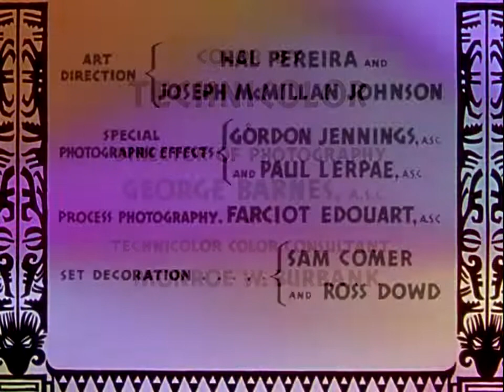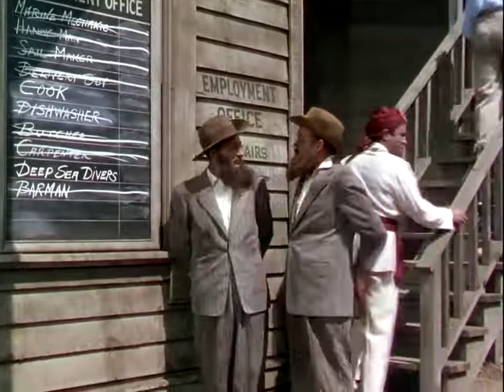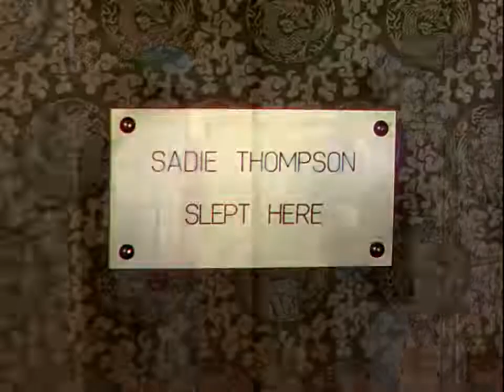De Tanga e Sarongue (1952) - Filme de AVENTURA Legendado.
Melbourne, Austrália. Harold Gridley (Bob Hope) e George Cochran (Bing Crosby), artistas americanos do vaudeville, se apresentam na cidade. Logo eles precisam fugir, pois se envolveram com uma jovem que quer casar com George. Vão parar em uma localidade onde Ken Arok (Murvyn Vye), um príncipe, procura mergulhadores, mas esta difícil encontrar algum, pois os 4 contratados não voltaram da ilha de Arok e atribuem isto a Bogatan, um enorme polvo. O príncipe diz que isto é uma lenda e que o ocorrido com os mergulhadores foi só um acidente. Sem ter consciência da situação e precisando de emprego, Harold concorda em mergulhar para o príncipe, que quer achar um tesouro. Então viajam para Batu, a paradisíaca ilha de Arok. Ao chegarem lá são muito bem recebidos por sensuais nativas, mas a princesa Lala (Dorothy Lamour), uma bela jovem, diz para Arok que mandar os americanos mergulharem é assassinato a sangue frio. Naquela noite, após uma festa em homenagem a George e Harold, Lala se dirige para George e lhe diz que se ele e Harold ficarem na ilha logo morrerão. George não dá a devida importância aos avisos de Lala, pois está fascinado demais com a idéia de ganhar 50 mil moedas de ouro.